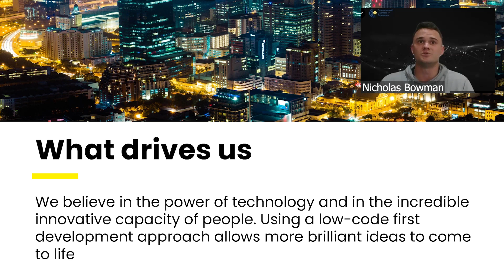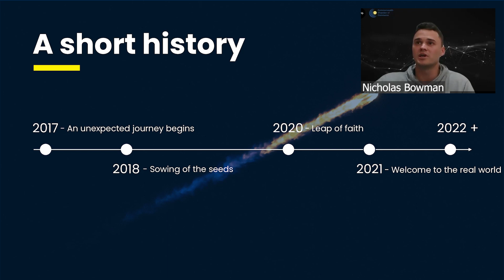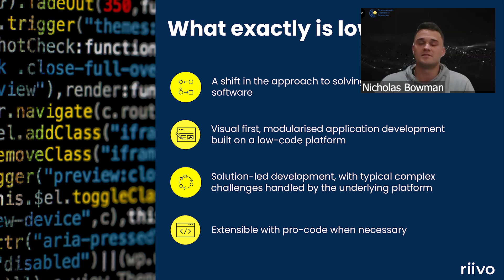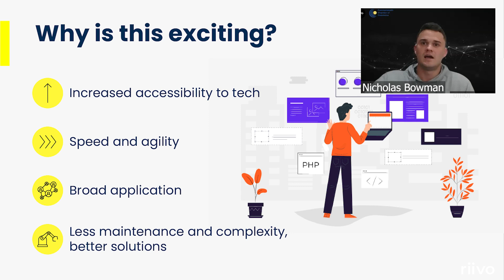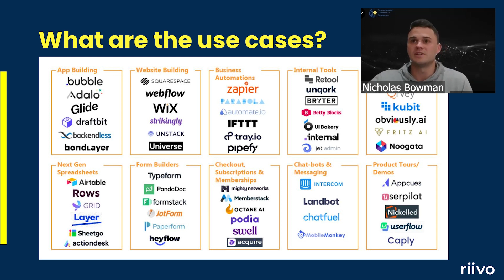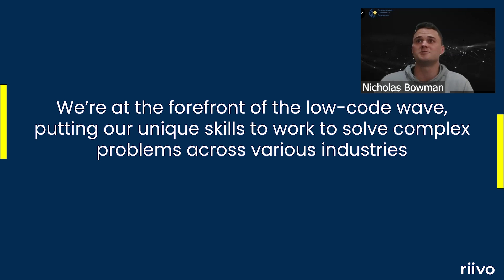Webinar | Elevating Business Development with Low-Code feat. Riivo.io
During this webinar, Co-Founder and CEO of Riivo.io, Nicholas Bowman, provides a comprehensive conceptualization of “Low-Code”, how he came across the area of expertise whilst working in the insurance space and how he and his team members foresaw the immense potential of the technological innovation which lead to the creation of their startup, Riivo.io. He shares his journey starting Riivo.io in 2017 and collaborating with Microsoft’s own low code initiative, the Microsoft Power Platform. He delves into the specifics of Low-code and provides a helpful explanation of the differences between no-code, low-code and pro-code whilst highlighting the factors that make low-code advantageous for businesses looking for digital solutions to upscale their business in a cost-effective manner. The discussion section of the webinar focusses on more nuanced areas including the questions regarding security risks and ownership of applications developed through low-code service providers as well as the prospects of low code becoming immensely important for a future where mandatory low-code training in academic institutions and schools could change the way we integrate technology into our lifestyles.

Nicholas Bowman began his career in the Investment Banking space working in both the Mergers and Acquisitions, and Equity Capital Markets Team at Absa Capital. From there he joined the family business, Icon, which focused on the insurance space. With an innovative mission to bring tech in to an underserved space in the market, Icon began building out its solution in 2017, and it is there that his passion for low-code development began. After a few years within Icon, a decision was taken to split the insurance and software development components, and from there riivo was born. Nicholas currently heads up riivo, and is deeply involved in the development and solution design components of all active projects. Whilst still in its ‘start-up’ phase, he is extremely excited about the impact that riivo can have, leveraging low-code platforms to make technology accessible to businesses of all sizes.

Timecodes:
00:00 Julia Charlton's welcome speech
02:06 Nicholas Bowman about riivo and low code
19:36 The difference between low code and no code
22:02 Institutional bias against low code solutions
27:13 Nicholas Bowman about recently projects
32:01 Nicholas Bowman about Microsoft
35:58 Nicholas Bowman about AI
38:23 Nicholas Bowman about learning low code
46:05 Nicholas Bowman about success stories
48:19 Nicholas Bowman about leading countries in development and deployment of low code at the moment
52:41 Nicholas Bowman about how does blockchain solution interface with a low code solution
54:46 Q&A session
1:00:17 Julia Charlton's closing remarks